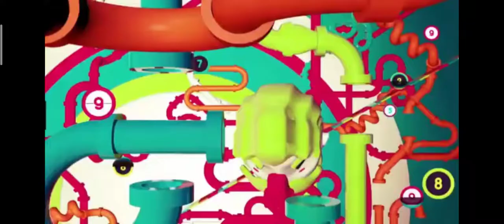Myx Daily Top 10 Intro [03/6/2015]